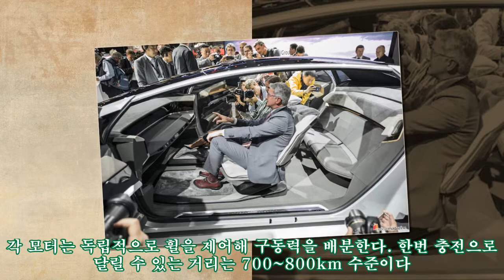[2017 IAA] 레벨 5 수준의 완전자율차, 아우디 아이콘Aicon 컨셉트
,#2017,#2017 프랑크푸르트,
[2017 IAA] 레벨 5 수준의 완전자율차, 아우디 아이콘Aicon 컨셉트 AppStore 아우디가 11일 열린 2017 프랑크푸르트 모터쇼 전야제 행사를 통해 아이콘Aicon 컨셉트를 공개하며 차세대 럭셔리 세단을 예고했다. 4도어 럭셔리 세단의 미래를 예고하는 듯한 파격적인 외모로 눈길을 끈다. 길이 5,444mm, 너비 2,100mm, 높이 1,506mm의 차체이고 앞뒤 오버행을 극단적으로 줄여 3,470mm의 휠베이스를 확보했다. 이는 A8 롱버전보다도 240mm나 긴 수치다. 이렇듯 긴 휠베이스 덕분에 실내는 더욱 여유롭다. 다리를 쭉 뻗고 여행을 즐기기에 그만이다. 필요에 따라서 2열까지 활용할 수 있는 2+2 시트 구조이며 트렁크는 앞뒤로 넉넉히660L 마련했다. 레벨 5 수준의 완벽한 자율 주행 장치를 갖춰 스티어링 휠과 페달은 필요 없다. 파워트레인은 모터와 배터리로 구성했다. 4개의 모터를 앞뒤축에 배치해 최고 353마력을 낸다. 각 모터는 독립적으로 휠을 제어해 구동력을 배분한다. 한번 충전으로 달릴 수 있는 거리는 700~800km 수준이다. 극상의 승차감과 조종 안정성을 양립하기 위해 가변식 공압 스프링과 댐퍼를 조합했다. 4개의 액츄에이터로 각 스프링의 공기압력을 조절한다. 아우디는 아이콘의 완벽한 자율 주행기술을 통해 운전의 수고로움에서 벗어나 이동의 자유와 즐거움을 누릴 수 있게 될 것이라고 밝혔다.